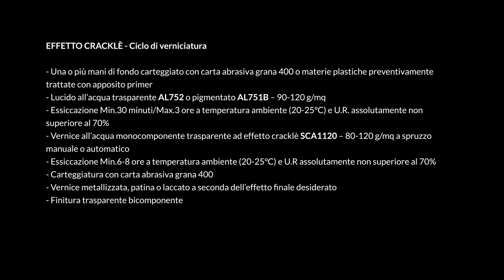Nuovo EFFETTO CRACKLÈ ALL’ACQUA | ICA Group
Il nuovissimo effetto cracklè strizza l’occhio al design contemporaneo sempre più attento a creare ambienti eleganti, curati nei dettagli e con lo sguardo rivolto verso la sostenibilità.

Innovativo per la sua formulazione a base d’acqua ma anche per il suo aspetto estetico.

L’effetto cracklè ha un’elevata versatilità, in quanto può essere realizzato in molteplici colorazioni per risultati estetici sempre diversi. Fra le possibilità creative c’è anche versione laccata, metallizzata e patinata.